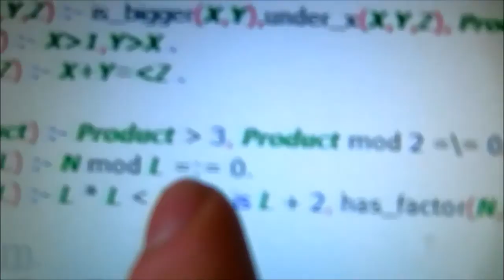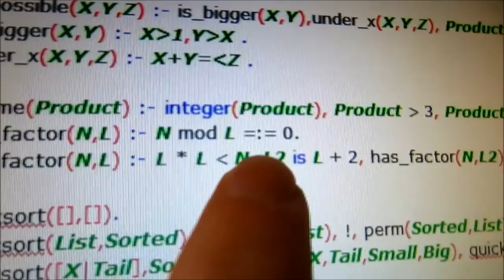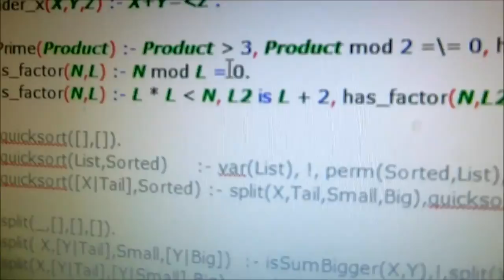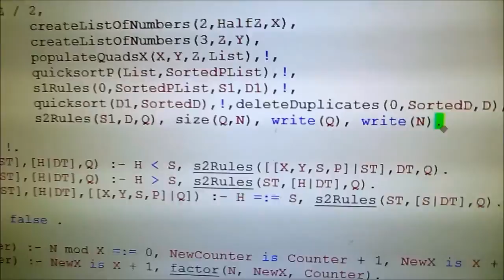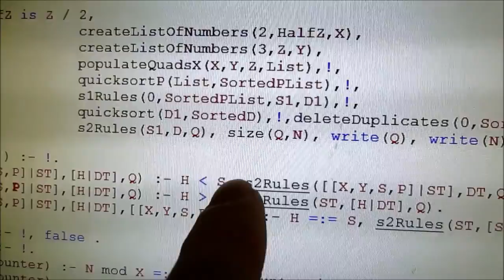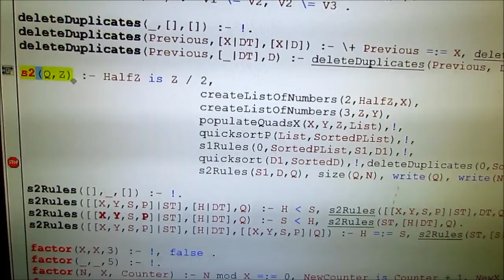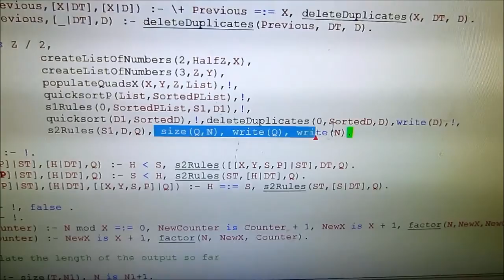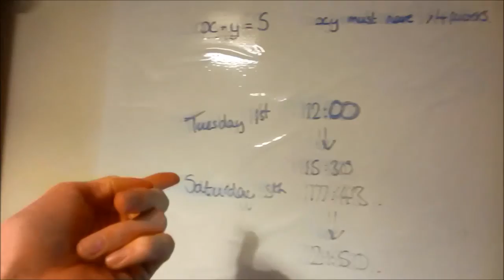Prolog Problem Solving (10.03.2014) Day 953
We are hitting the work pretty hard today - even after a nice and slow relaxed start to the day! We got up, technically twice because I thought it was a different time when I first started to get up though it was time to get ready and head off to our one lecture of the day today which was so much fun!

We didn't go over the things that we were expecting to go over, instead we went over some past exam questions, to which there wasn't all that much point really. But then we went over cuts which was pretty boring since the concept is pretty obvious - but then I put my program on the board and then showed the class in order to try and debug it, which didn't work either because no one could figure it out. So I went home and implemented a more simple quick sort algorithm.

Which worked! I then spent the rest of the day programming prolog, I made lots and lots of progress I finished the first big objective and I'm working on the next one but it is bugged in some very strange way so I had to give up on it in the end!

Otherwise yeah, all I did was make dinner (Which was pancakes), solve problems with Jamie and then we carried on working!

So much work to do! So little time!

It was time for bed when I hit the bug in the programming and I couldn't figure out how to fix it and it made more sense just to go to bed!